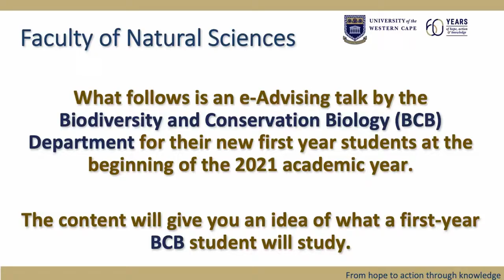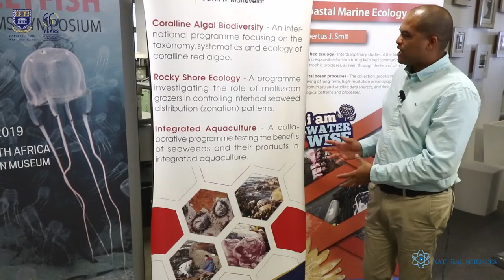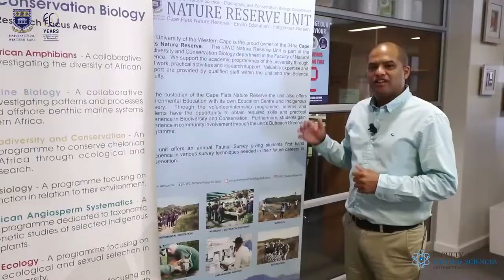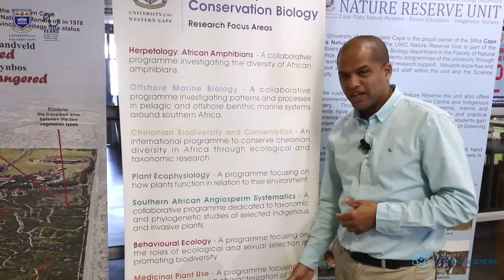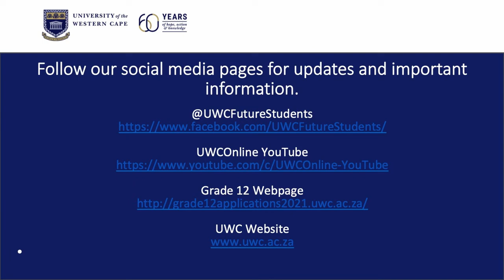BSC Biodiversity and Conservation Biology